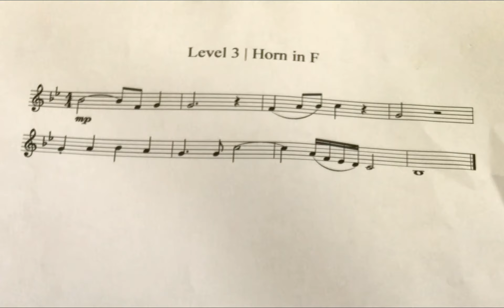SHS Band Class Placement Auditions Etude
This is the Sequoyah High Schools Class/Chair Placement audition etude.